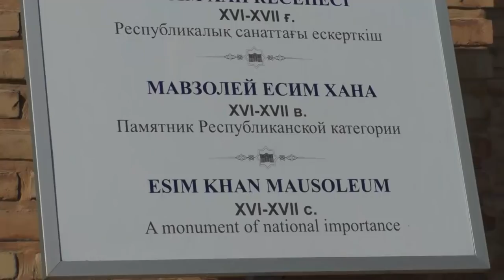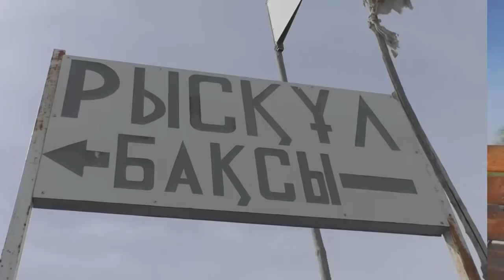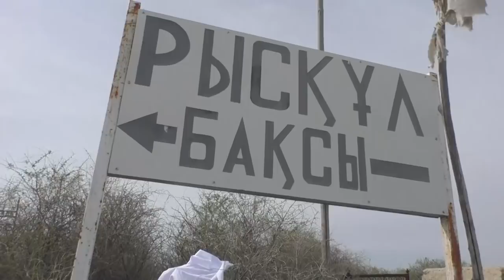Ата жолы. Рысқұл бақсы және ел мәдениеті, рухани бейнесі